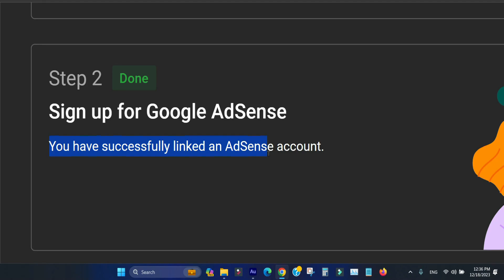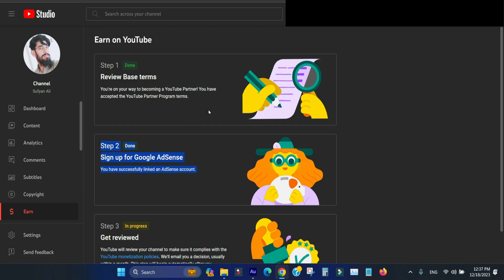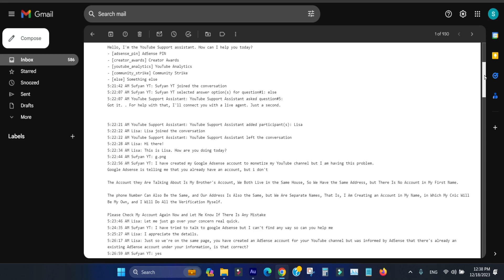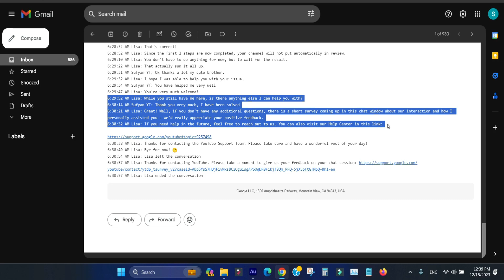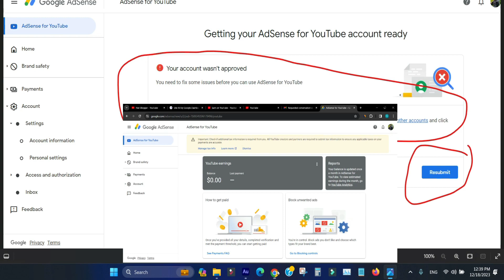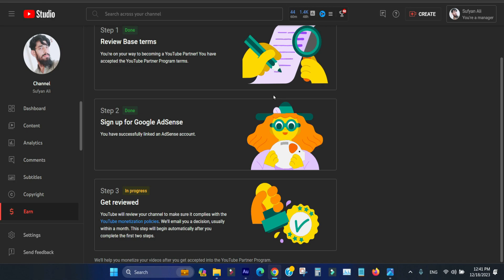How to Create a Google Adsense Account for YouTube - Google Adsense Account Kaise Banaye 2024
In This Video, You Will Learn How to Create a Google Adsense Account for YouTube - Google Adsense Account Kaise Banaye 2024 in Pakistan - how to monetize YouTube channel in Pakistan 2024

Buy Domain and Hosting For WordPress -